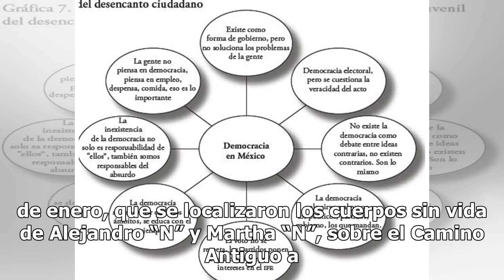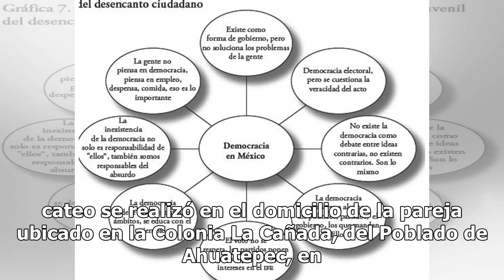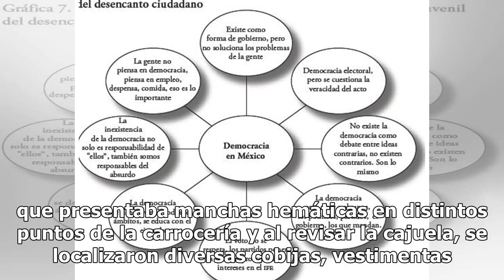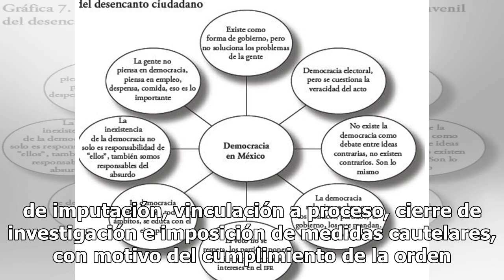VINCULADOS A PROCESO: Adolescente que mató a sus padres con ayuda de su amigo por 'un reto'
by Redacción25 febrero, 2019092 Share0 Como resultado de las investigaciones realizadas por la Fiscalía Regional Metropolitana, dos adolescentes fueron aprehendidos por su probable participación en la muerte de una pareja localizada en el Municipio de Cuernavaca. Fue el pasado 21 de enero, que se lo...